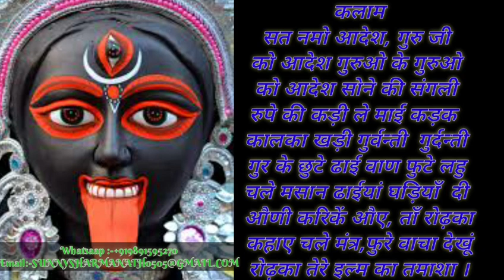काली माई की प्रचंड दर्शन एवं वचन सिद्धि साधना KAALI MATA KI WACHAN SIDHI SADHANA BY SUNNY SHARMA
गुरु कृपा पानी है तो मेरा ग्रुप सुरु होने जा रहा है आप ऐड हो सकते हो
कोई भी सामग्री लेनी है तो आप मेरी वेबसाइट से ले सकते हो सब कुछ आपको सिद्ध किया हुआ ही मिलेगा
आप मुझे कर सकते हो callme4 ऐप्प से कॉल ID :GuruGorakhnath @Cm4  (Sunny Sharma ) By Shiv Goraksh Sunny Sharma
Guru Gorakhnath
गुरु गोरखनाथ
shiv goraksh
9 nath 84 sidh
sunny nath
Sunny Sharma nath
जय गुरु गोरखनाथ
सनी शर्मा नाथ